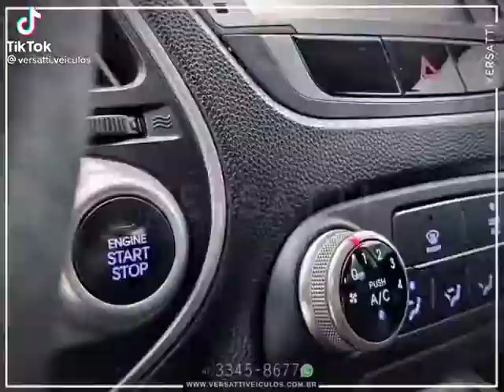Hyundai İX35 Vidioları(4)